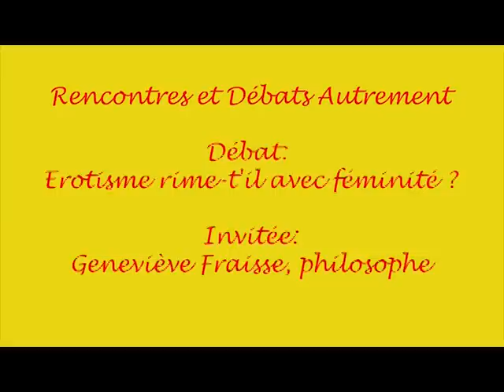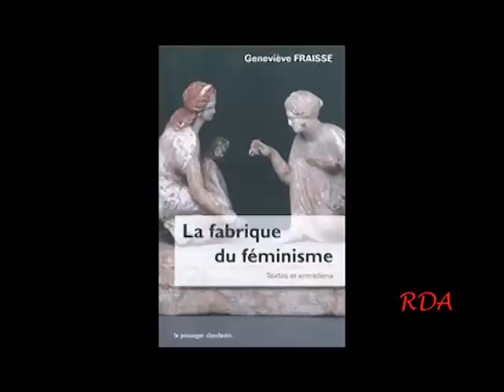BETTY SPEAKS.mpg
Théâtre et débat organisé par Rencontres et Débats Autrement, la pièce : Betty Speaks de et avec Louise de Ville. Débat: entre érotisme et féminisme avec la philosophe Geneviève Fraisse.